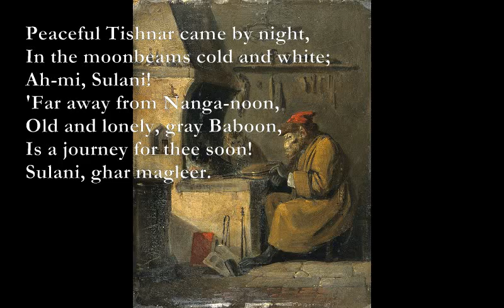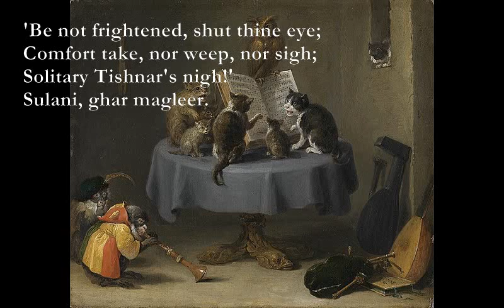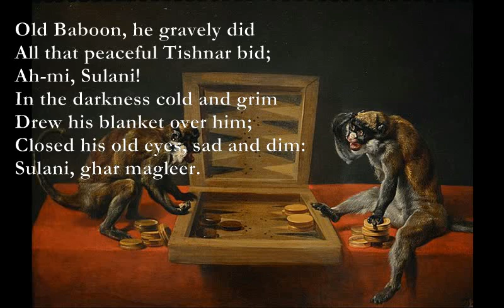The Mulgar's Farewell [DE LA MARE poem set to music]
The Mulgar's Farwell (Walter de la Mare)

G Dm
Far away in Nanga-noon
C A7
Lived an old and grey Baboon,
Dm G Dm A7
Ah-mi, Sulani!
Bm A7
Once a Prince among his kind,
G A7
Now forsaken, left behind,
F C A7
Feeble, lonely, all but blind:
Dm C A7
Sulani, ghar magleer.

Peaceful Tishnar came by night,
In the moonbeams cold and white;
Ah-mi, Sulani!
'Far away from Nanga-noon,
Old and lonely, gray Baboon,
Is a journey for thee soon!
Sulani, ghar magleer.

Em G A B7
'Be not frightened, shut thine eye;
Em D C G
Comfort take, nor weep, nor sigh;
B7
Solitary Tishnar's nigh!'
Em C G
Sulani, ghar magleer.

Old Baboon, he gravely did
All that peaceful Tishnar bid;
Ah-mi, Sulani!
In the darkness cold and grim
Drew his blanket over him;
Closed his old eyes, sad and dim:
Sulani, ghar magleer.

Em G
Talaheeti sul magloon
A B7
Olgar, ulgar Manga-noon;
Em D
Ah-mi, Sulani!
C G
Tishnar sootli maltmahee,
B7
Ganganareez soongalee,
C G B7
Manni Mulgar sang suwhee:
Em C G
Sulani, ghar magleer.